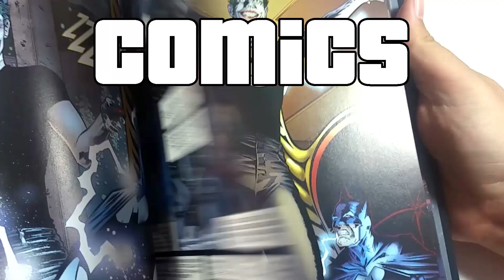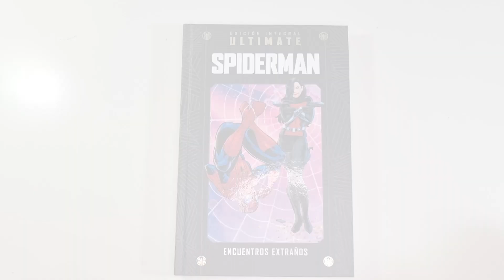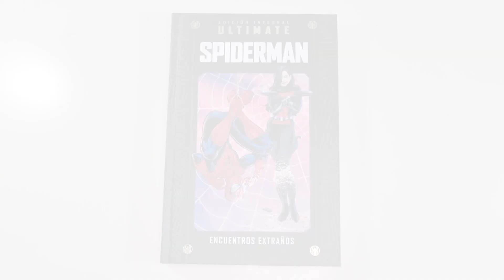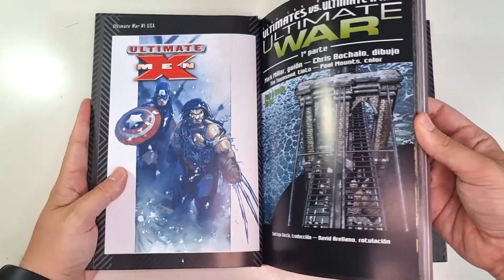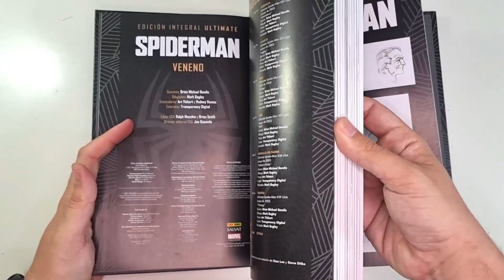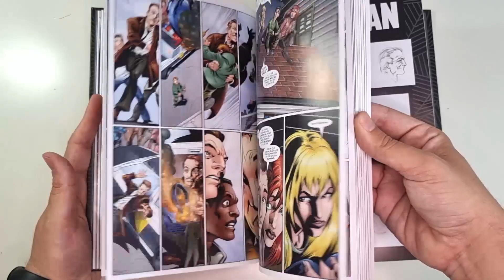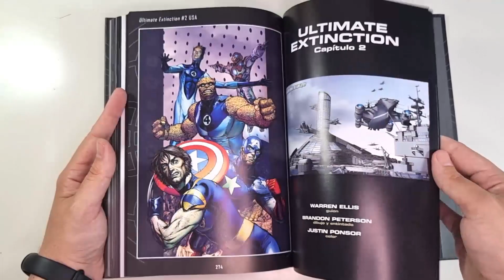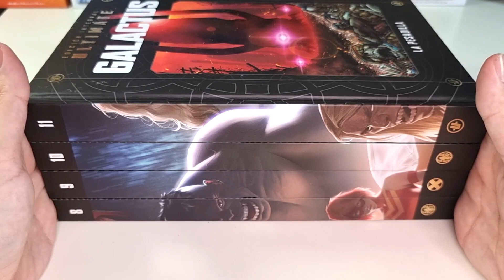MARVEL ULTIMATE: EDICIÓN INTEGRAL - ENTREGAS 8 A 11 - JESUSNOID - SALVAT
Ya tengo or casa y he podido leer estas 4 nuevas entregas de la colección de Marvel Ultimate de Salvat :D Una colección que me  está encantando y me está dejando con ganas de más jeje Espero que os guste :)